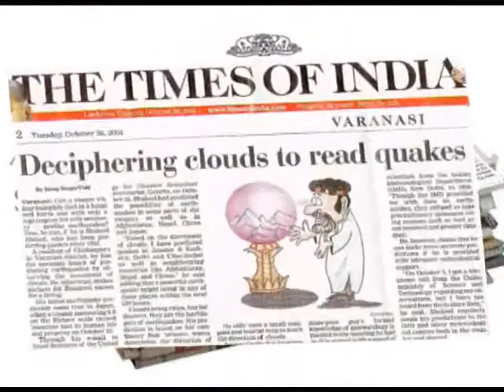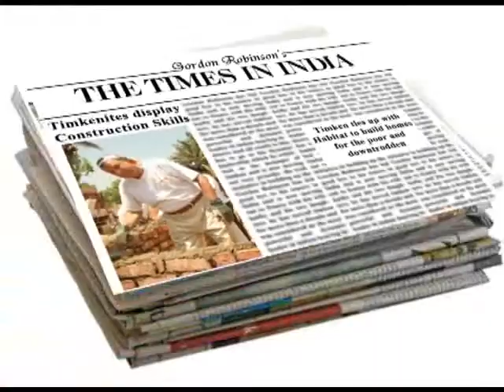Times In India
Film depicting Gordon Robinson's Times In India